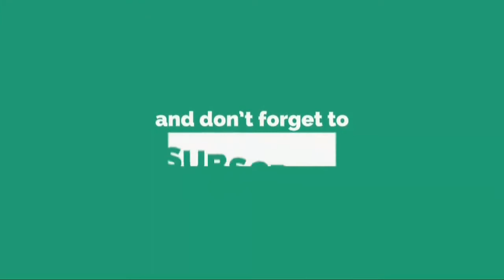Shahrukh Khan Lifestyle [Celebrity Cafe]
Shahrukh Khan Lifestyle

Hello, This is Celebrity Cafe Here. Photos all are taken form Google Image search and using advance image search option. Music are taken from you-tube library.
Thanks.